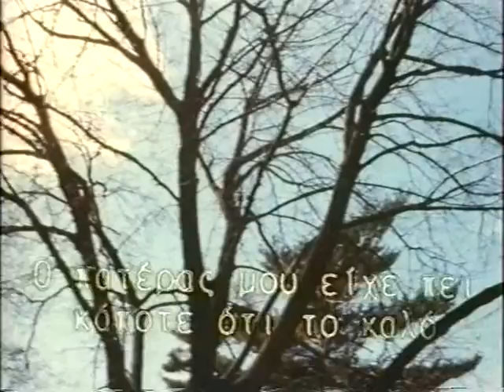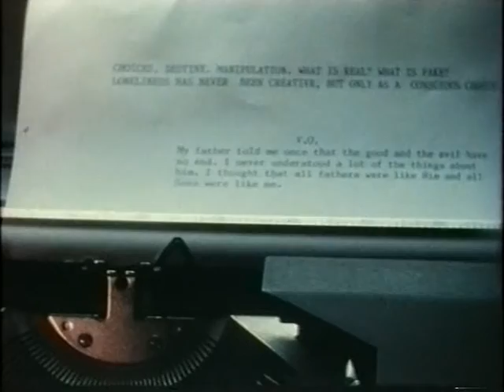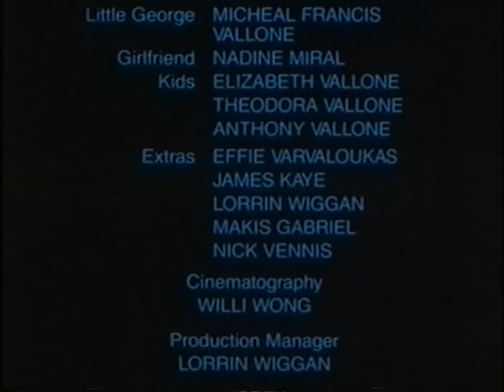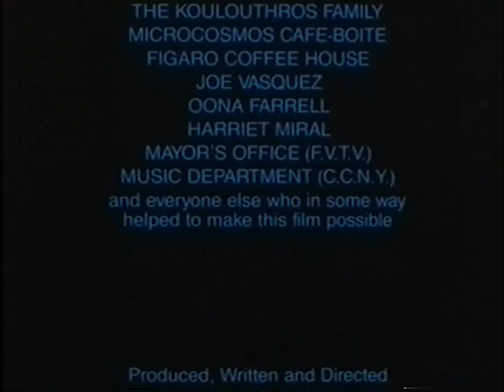Stationary Traveller - short film